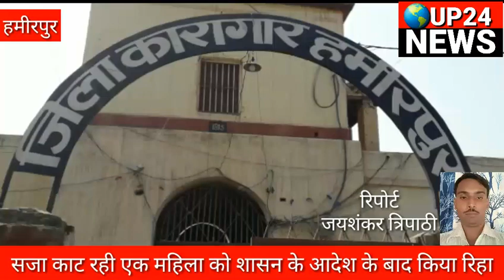हमीरपुर उम्र कैद की सजा काट रही महिला को आखिर क्यों किया गया रिहा up24news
:-हमीरपुर जिले में बेतवा नदी किनारे बीहड़ इलाके में बसे एक गांव में करीब 15 साल पूर्व नरबलि के एक सनसनीखेज मामले में उम्र कैद की सजा काट रही एक महिला को शासन के आदेश के बाद आज रिहा कर दिया गया है जबकि उसका देवर अभी भी जेल में उम्र कैद की सजा काट रहा है। महिला ने सवा चौदह साल से अधिक समय तक जेल में बिताये जिले के ललपुरा थाना क्षेत्र के बजेहटा गांव निवासी जयपाल सिंह की पुत्री महिमा (05) की 19 अक्टूबर 2004 को धारदार हथियार से गला रेत कर हत्या की गयी थी। मौके से पूजा पाठ का सामान मिलने पर लोगों ने इस घटना को नरबलि बताया था। इस घटना में पुलिस ने पड़ोसी छोटे पाण्डेय व उसकी भाभी माया पत्नी बाबू पाण्डेय को नामजद कर हत्या कर साक्ष्य छिपाने की धाराओं में मुकदमा कायम किया था। पुलिस ने दोनों घटना के दूसरे दिन गिरफ्तार कर जेल भेज दिया था। इस मामले की सुनवाई 21 नवम्बर 2011 को अपर सत्र न्यायाधीश कोर्ट-1 ने दोष साबित होने पर माया पाण्डेय व उसके देवर छोटे पाण्डेय को उम्रकैद की सजा दी थी। उम्रकैद की सजा के बाद दोनों हमीरपुर की जेल में निरुद्ध है। जेलर पीके त्रिपाठी ने शनिवार को बताया कि शासन स्तर पर स्थायी समिति की बैठक में सिद्ध दोष महिला कैदी माया पाण्डेय की आगे की सजा माफ कर दी , जिसे जेल से रिहा किया गया है। जेल प्रशासन की ओर से महिला को एक प्रमाणपत्र भी दिया है। यह महिला कैदी, जेल में 14 साल तीन माह बारह दिन की अवधि तक रही है। महिला के जेल गेट से निकलते ही उसके भतीजे भांजे ने फूलों की माला डालकर स्वागत किया।